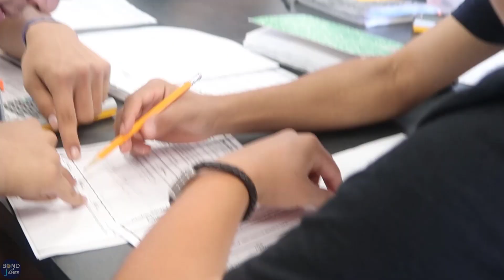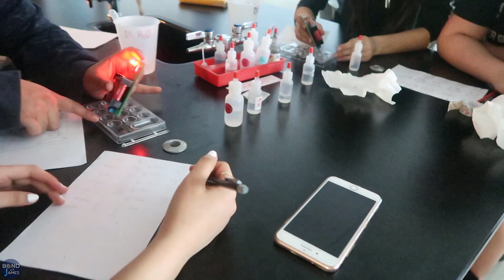A Week in the Life of a Teacher | High School Science Teacher Vlog 48 | Electrolytes Lab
High School Teacher Vlog #48: This week my district experienced a technology issue that affected my students during their exam.  Students also participated in a guided inquiry lab. I speak about "capable students" and my role in an upcoming teacher professional development work day.

Check out the time stamps below for more information.
A Week in the Life of a Teacher Video Breakdown:
This vlog depicts a week in my life as a teacher. I vlog every day and share pieces of my teacher work day / reflection throughout the school week. Videos are uploaded every Saturday Morning (health/time permitting).

0:00 - I talk about the agenda for the day, as well as the rest of the week.

1:28 - I discuss the testing fiasco that occurred on this day and what I did to resolve it.

5:25 - I share my thoughts on students are (easily) academically capable of being successful in class but are not.
**All students are capable and I did not mention that. I am referring to those that clearly show strength in the subject matter early on.

10:06 - I present the guided inquiry electrolytes lab that my students did on this day.

12:30 - No school for students.  I discuss the professional development agenda and my role as a presenter.

This particular vlog highlights a mistake I made when preparing for a student assessment and how I managed to overcome it.  My students also started a new unit by participating in a lab prior to receiving instruction over the concepts (ABC - Activity Before Content).

Last but not least, as a member of the campus technology committee, I was scheduled to present during a teacher professional development work day. We actually had to adjust due to low attendance (Good Friday holiday).  I ended up working 1-on-1 with a small number of teachers that were interested in creating videos for their classroom Canvas learning module.

If you watched part of all of the video, then thank you! I would love to hear from you. Hopefully, I have shared some tips in case you're wondering how to teach science to students at your school or general helping teaching ideas. Or, if you're not a teacher, but wonder what's it like being a teacher, I hope I gave you a little bit of an insight. :)  Just remember, there are many types of teachers - this is just my perspective.

**As discussed in Vlog #13, all students received and returned a signed Student Photo and Video Release form.**